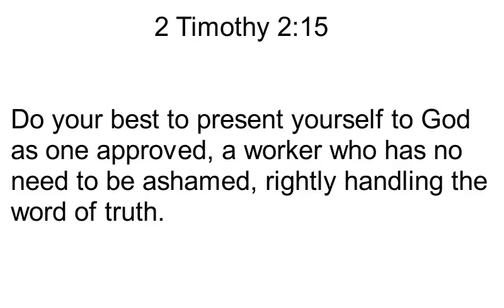2 Timothy 2:15 Song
A sung version of 2 Timothy 2:15 in the ESV. This verse encourages us to strive to live in a way that God approves of, which includes being able to use and apply God's word appropriately.